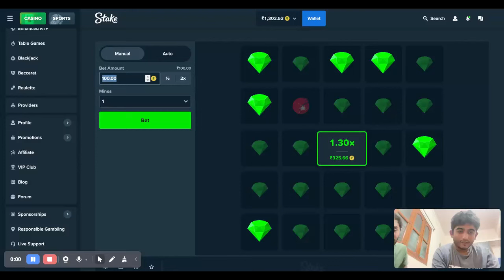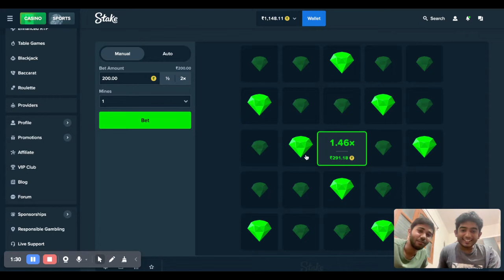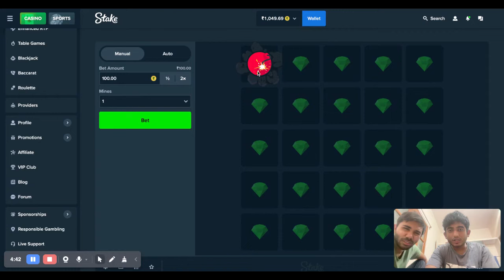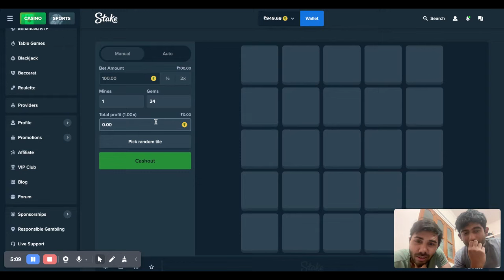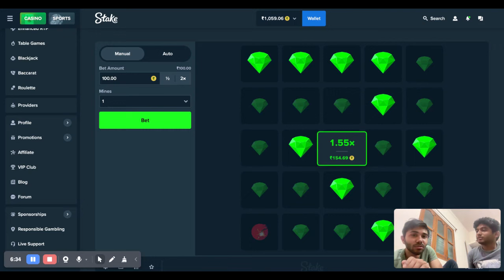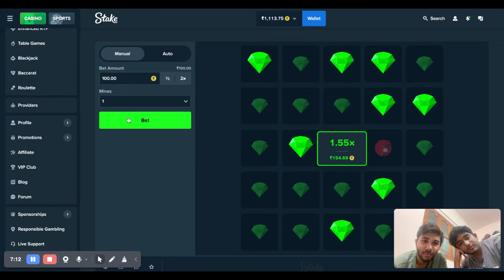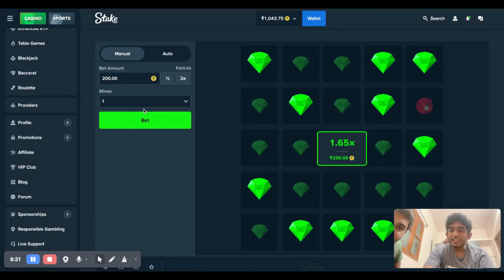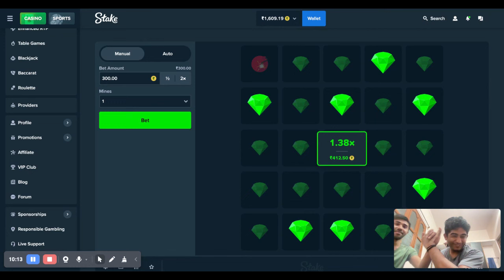1.6x return 10 minutes of Indian Stake Gameplay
Here we start with out previous capital 1300Rs , (Initial started with 1000Rs), in a span of 10 minutes we end up with 1.6x return on our initial investment. Lets see how much can we convert 1k into.

DICLAIMER: !!! WE DO NOT CONDONE GAMBLING AND THIS IS JUST FOR FUN PURPOSE. PLEASE INVEST AT YOUR OWN RISK. !!!